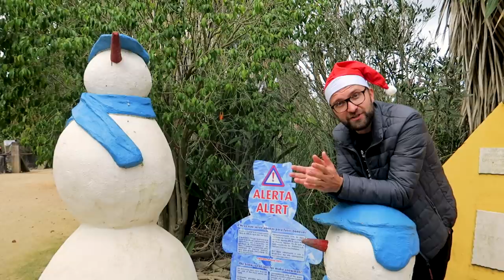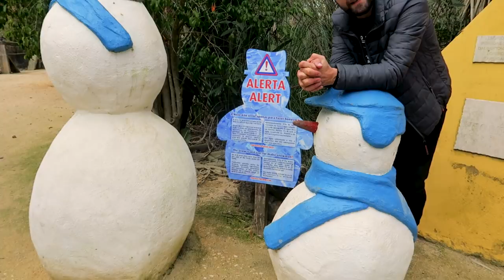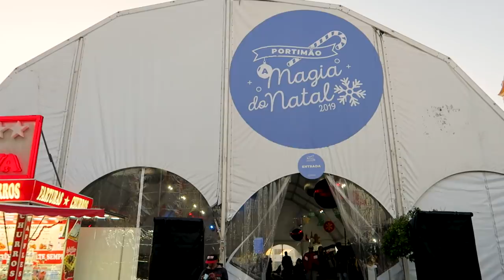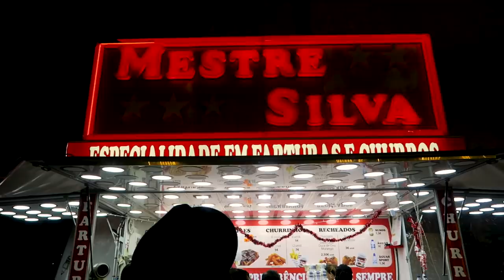ZIMA BEZ ŚNIEGU ❄️ Jedziemy szukać ŚWIĄT ⛄